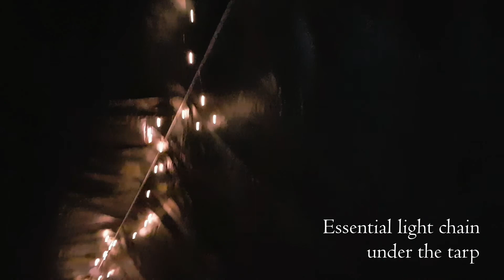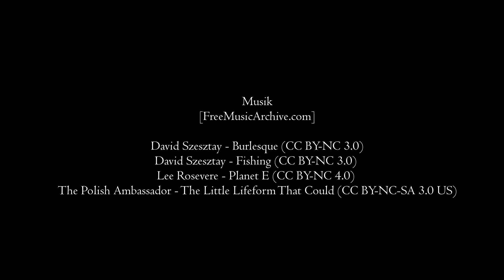Oreälven med packraft 2017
Tre dagars paddling från Gravjugastjärnen ner till Furudals bruk. 14-16 oktober 2017.